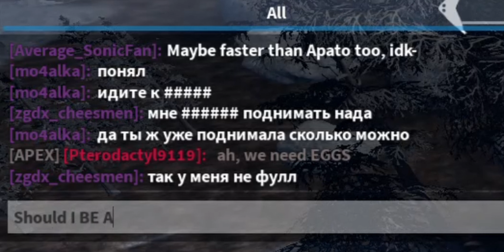The Quest for Eggs | Prior Extinction.